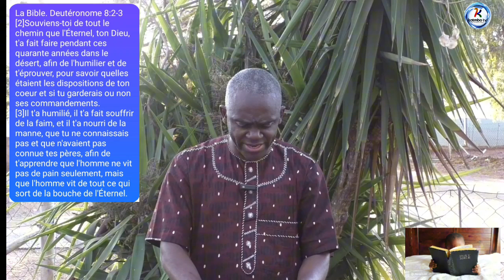La Marche dans le desert part 1